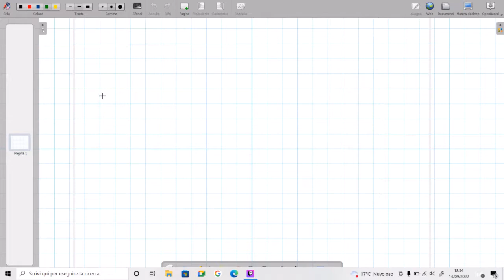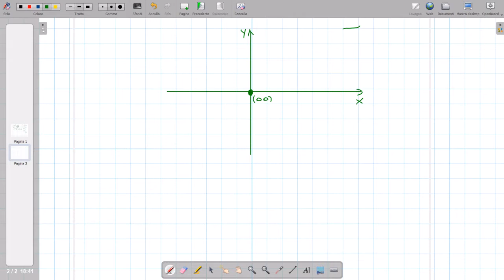LEZIONI DI MATEMATICA PER TUTTI: LE FUNZIONI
Video veloce sulla definizione di funzione e grafico...ripeto un video già svolto ma in maniera più concisa!!